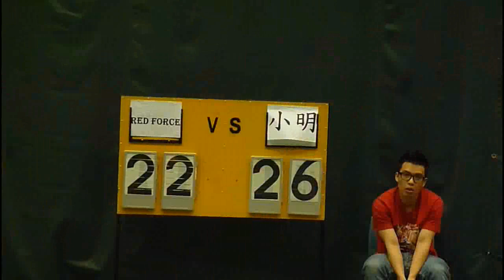RBLHK300314 RED FORCE vs SIUMING chunk 3